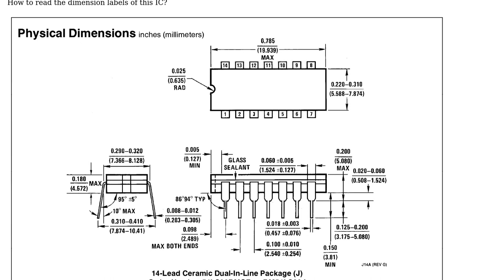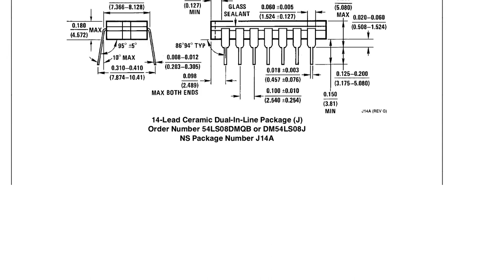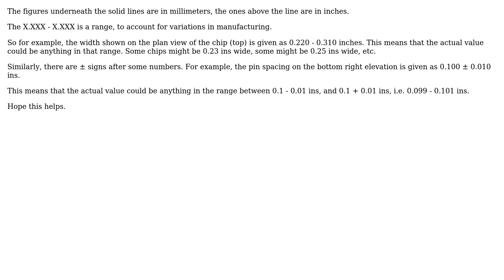Engineering: How do I read the component dimension labels given in a schematic?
With thanks & praise to God, and with thanks to the many people who have made this project possible! | Content (except music & images) licensed under CC BY-SA | Music | Images & others | With thanks to user Jim Hargreaves user Jehu Basa J-b user hazzey and the Stack Exchange Network Trademarks are property of their respective owners. You are responsible for your own actions.